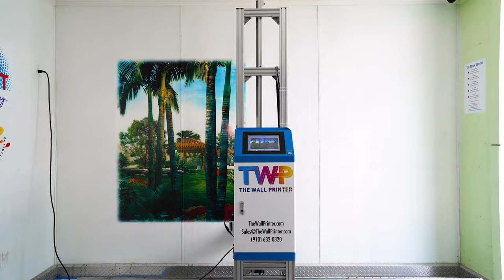Impressive Indoor Wall Printing on Plastic!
Our new Wall Printer Showroom mural! Our high quality vertical printer prints any image, on any wall, at any size.

digital wall printer manufacturer
digital wall printer manufacturers
digital wall printing factory
digital wall printing supplier
impresora near me
print shops wilmington nc
sublimation printing services near me
the wall printer wilmington nc
thewallprinter
twp the wall printer
uv printer near me
wall mural artist near me
wallpaper printing companies
wallprinter manufacturer
wallprinter supplier
where can i find a printer
where to find a printer
where to find the address of a printer
wall printer canada
high quality wall printer
buy wallprinter
the wall printer
wall mural machine
twp wall printer
mural wall printer
buy wall printer
wall printer manufacturer
printing in uk
digital wall printer supplier
wall printer rental
digital wall printing manufacturer
mural painting machine
twp printer
ht wall printer